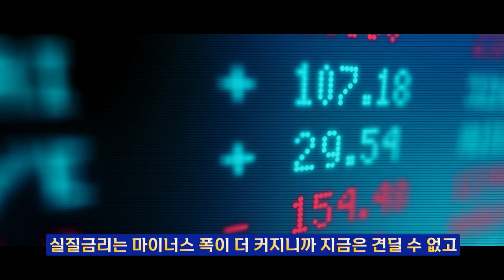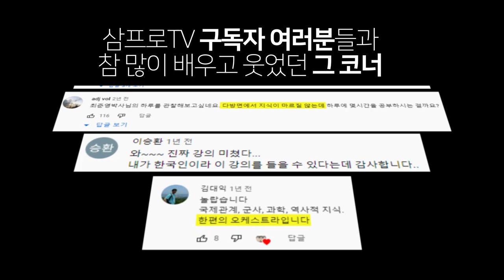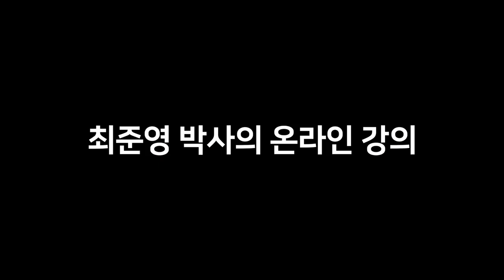안전한 건 좋지만, 적금은 싫어😩 당신에게 필요한 '이것'은? [김학주 교수의 투자바이블 #18]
*타임라인*
00:00  앞으로 금리가 떨어지는 이유?
12:50  자산 거품 문제는 어떻게 해결하나?
22:46  마이너스 금리가 의미하는 것은?
28:00  지금 투자하기 좋은 채권
36:45  가치주로서 자동차, 어떨까?
47:10  화학주는 가치주라고 볼 수 있을까?